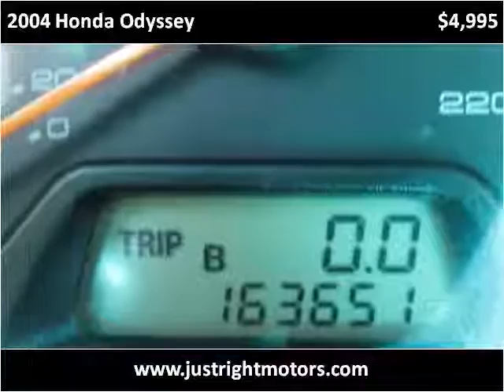2004 Honda Odyssey Used Cars Englewood CO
This 2004 Honda Odyssey is available from Just Right Motors.